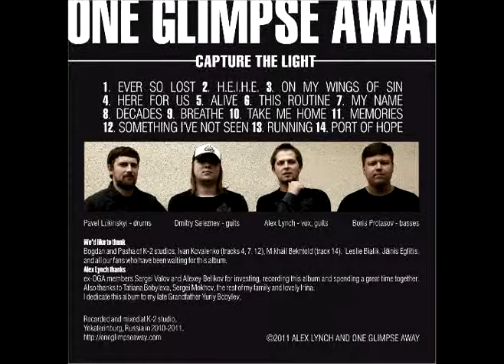One Glimpse Away - Ever So Lost (NEW ALBUM OUT!)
A track off of One Glimpse Away's "Capture the Light" debut album (2011).